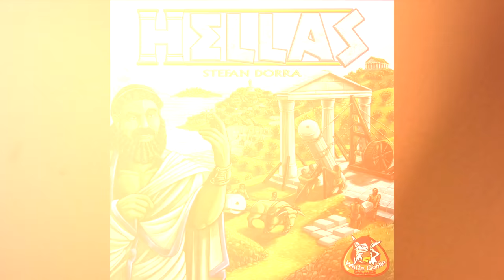Every Game is Awesome - The Oracle of Delphi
Tom and Jason take a look at The Oracle of Delphi by Stefan Feld

00:00 - Introduction
01:59 - Game overview
09:11 - Final thoughts